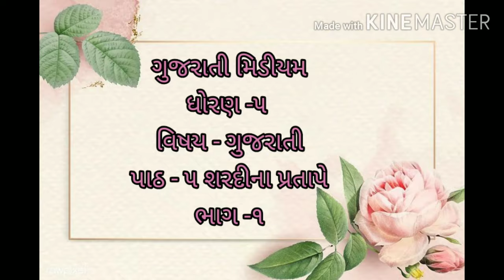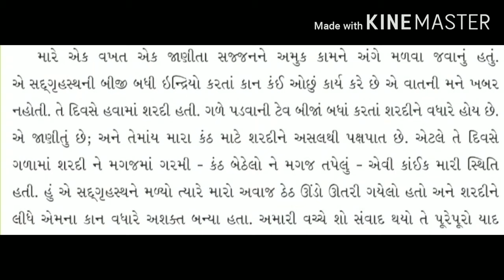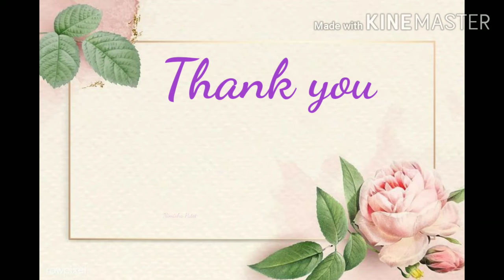GUJ MED STD 5 SUB GUJ L 5 shardi na pratape part 1